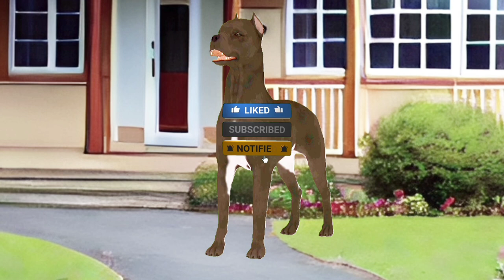БОЛЬШАЯ СОБАКА ДОГ GREEN SCREEN ФУТАЖ. Хромакей анимация собаки на зелёном фоне.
Футаж большой собаки породы Дог на зелёном экране для видео монтажа. Хромакей анимация собаки для вставки в видео. Лицензия Creative Commons. Используйте в своих видео.

Footage of a large dog of the Great Dane breed on a green screen for video editing. Chromakey animation of a dog to insert into a video. Use it in your videos.

Видео на зелёном экране, хромакей футажи и анимация для видео монтажа.